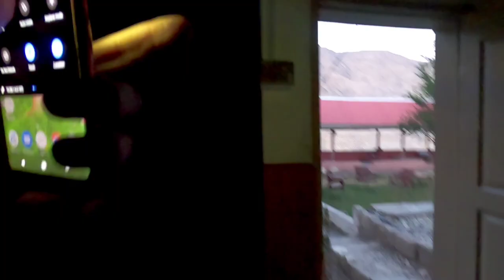Original Shilajit Of Chilas City | Pakistan Cheapest Dry Fruits In Chilas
→ [ Pakistan Northern Areas ki Sair pe mabni YouTube Ka Sab Se Friendly Channel ] ←

Cheers,
Traveler Dost